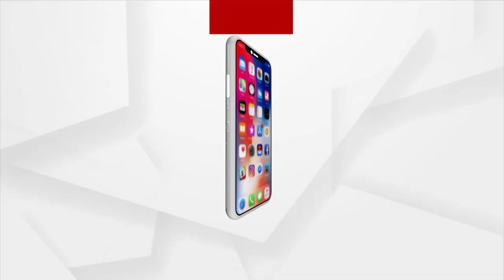ଚକଡା ପୋକ ଉଜାଡି ଦେଲା ସୁନାର ଫସଲ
ଖରା, ବର୍ଷା, ଶୀତରେ ଝାଳବୁହା ପରିଶ୍ରମ । କ୍ଷେତରେ ଦିନରାତି ଖଟୁଛି ଚାଷୀ । ଆଉ କ୍ଷଣିକେ ଚକଡା ପୋକ ଉଜାଡି ଦେଲା ସୁନାର ଫସଲ । ଯାହାକି ଚାଷୀଙ୍କ ମୁଣ୍ଡବିନ୍ଧାର କାରଣ ପାଲଟିଛି । ଆପଣ ଦେଖୁଥିବା ଏହି ଦୃଶ୍ୟ ହେଉଛି ମୟୂରଭଞ୍ଜ ଜିଲ୍ଲା କପ୍ତିପଦା ଅଞ୍ଚଳର